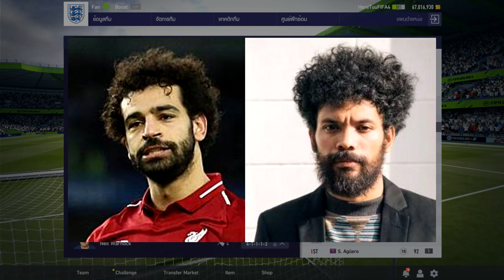FIFA ONLINE 4 | นักเตะหน้าเหมือนคนดัง เสี่ยงคุกอีกเเล้ว!! ซีรีย์คืนความสุข + เเผน/เเท็กติก